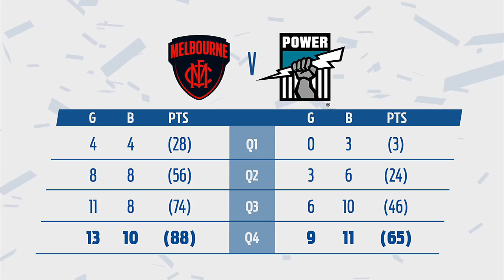Highlights: Melbourne v Port Adelaide